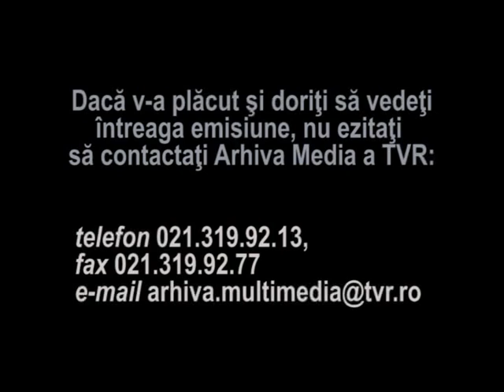Sunt liber - Cezara Dafinescu, Virgil Ogasanu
"Sunt liber".Adaptare tv dupa Ion Baiesu. Interpreteaza: Cezara Dafinescu, Hamdi Cerchez, Virgil Ogasanu. Regia:Sergiu Ionescu (1992). Fragment din Videoteca vesela. Redactor Sergiu Ionescu.